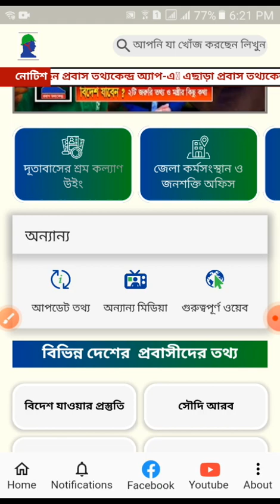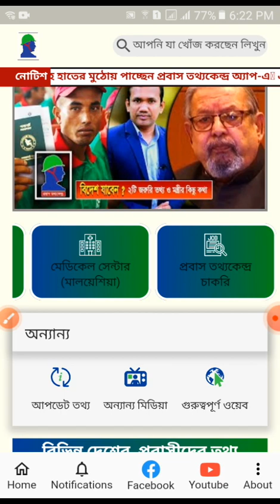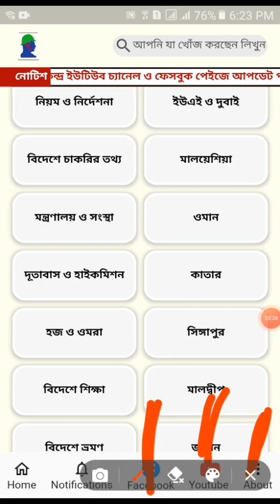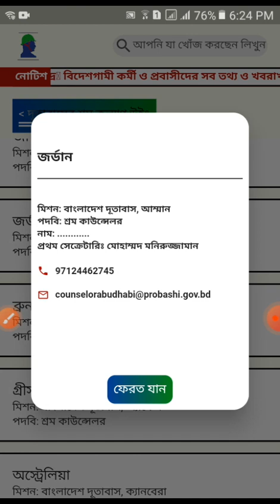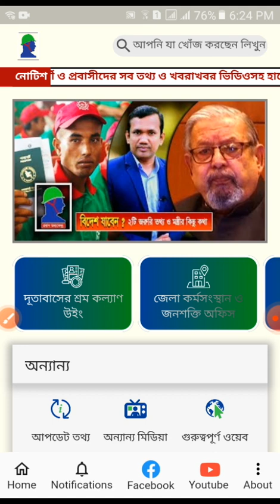প্রবাস তথ্য কেন্দ্র